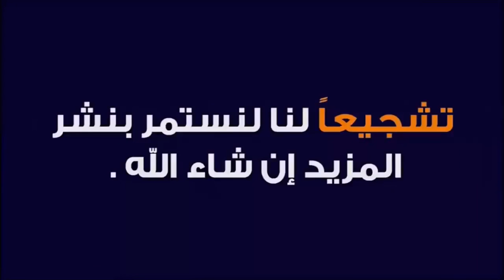Ouled oujih kenitra جولة مُطوّلة في أولاد أوجيه#القنيطرة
شكرا لكل من وضع إعجاب و تعليق علَى هذا الڤيديو لتحفيزنا علَى تقديم المزيد